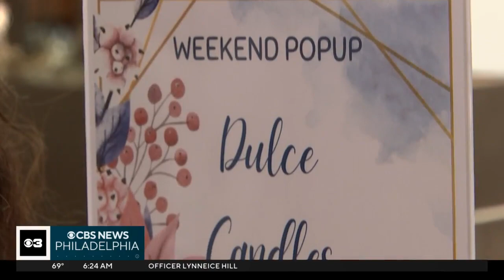Candle shop owner lighting the way for future entrepreneurs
Wakisha Bailey has the story on Dulce's Candles in this week's Focusing on the Future.